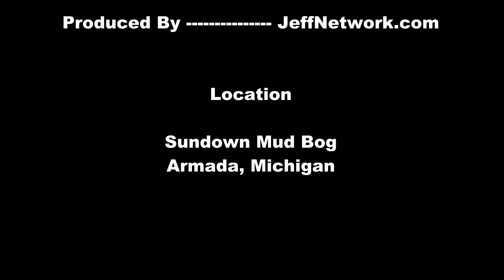Fun Times At Sundown Mud Bog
Coverage from the 2012 May Sundown Mud Bog, located in Armada, Michigan May 12, 2012